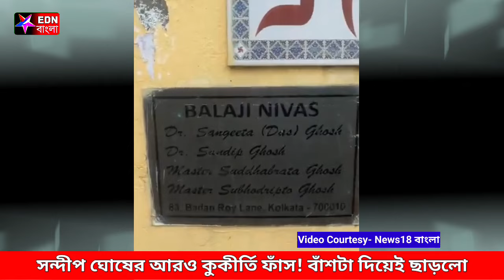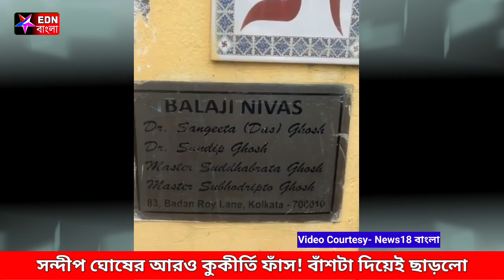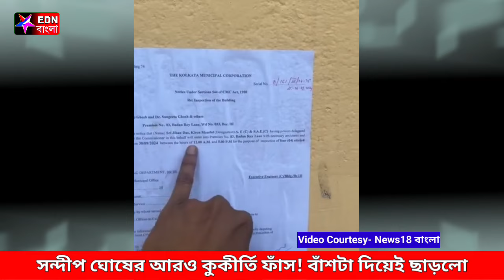সন্দীপ ঘোষের আরও কুকীর্তি অবশেষে আছোলা বাঁশ সন্দীপকে দেউলিয়া করেই ছাড়লো! যা পদক্ষেপ তাতেই ফিনিশ